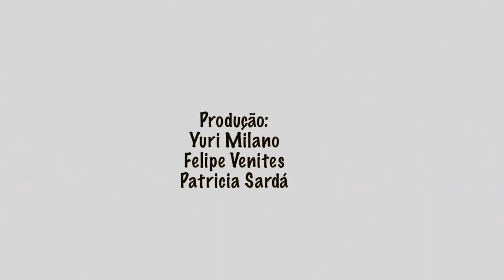The Angel of the Sea - Episode 6 (O Anjo do Mar)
Assista também a outras séries feitas pelos mesmos produtores, com histórias que vão te prender nos primeiros 10 minutos !!

QUÍMICA - A FESTA DO AMOR:

Inácio sofre uma overdose numa festa, todos estão envolvidos de alguma maneira, mesmo que como cúmplices. Juliano propõe um plano para esconder o corpo de Inácio e não causar nenhum escândalo que chame atenção para a Festa do Amor, uma festa regada a drogas de todos os tipos e que apenas milionários convidados participam. O que pode acontecer com a reputação deles? Qual o plano de Juliano? E melhor, quem matou o Inácio?
Dois garotos inocentes se envolvem com a história e agora têm que pagar o pato. Eles irão sobreviver?

O ARMÁRIO GÊMEO:

Rafael é hétero, Felipe é gay. Eles são irmãos gêmeos, mas nunca se conheceram pois Felipe foi criado na Itália. A trama começa no dia do aniversário dos irmãos, onde pela primeira vez eles recebem o contato um do outro e podem se falar. Mas para esse encontro acontecer, o destino irá moldar vários caminhos, colocando outras pessoas na vida um do outro, pessoas que nunca deveriam estar lá... Conheça a emocionante história de um filho que só queria a aceitação da mãe, e o amor do irmão.

POSITIVOS:

Tomado pelo medo, Guilherme se muda para o Rio de Janeiro para tentar uma vida nova ao lado de outros 3 soropositivos e para ter melhores condições de tratamento. O que ele não sabia era que poderia encontrar o amor da sua vida, aquele que aceitaria ele e o amaria por quem ele é. O amor de Guilherme e Bernardo conduz vocês a uma história de paixão, intrigas e AMOR.